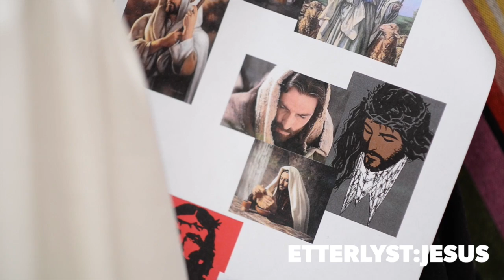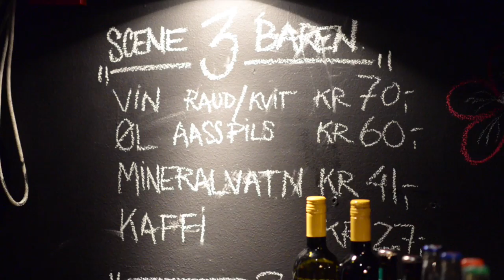HAUSTEN 2016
Vi har lansert Hausten 2016 - gjer deg klar for ein sterk teaterhaust!